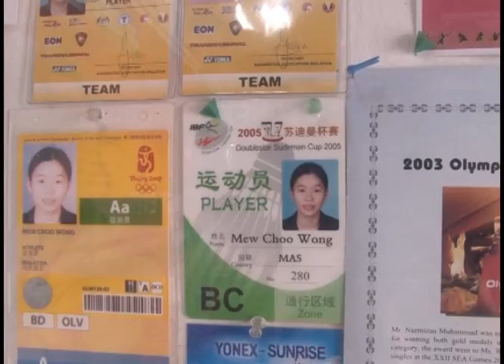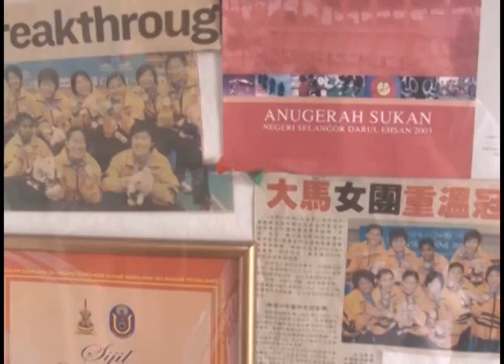国民媒眼看 20110829 Part2/3 媒眼看焦点：健儿的春天在哪？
媒眼看嘉宾：青年体育部­副部长颜炳寿
媒眼看主持：黄秋月

大马运动员的春天何在？我们听听我国前羽球一姐黄妙珠谈谈退役后的生活以及运动员的生涯规划。